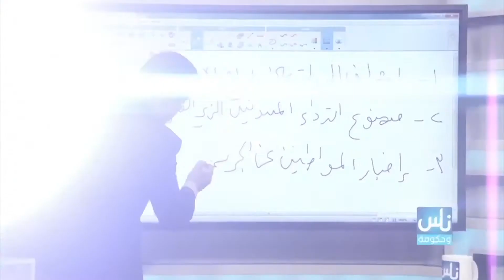promo nass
اعداد و تقديم حامد السيد

اخراج فراس أحمد

كرافك اركان ثائر